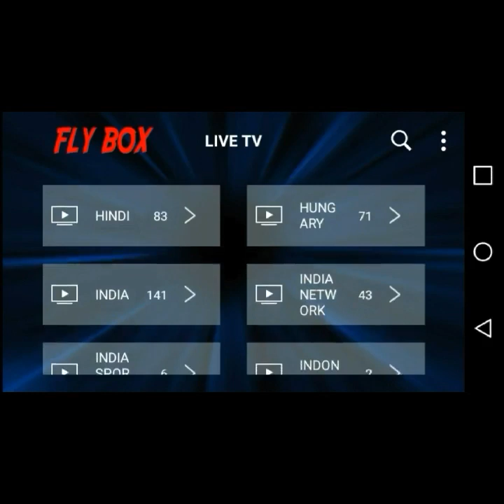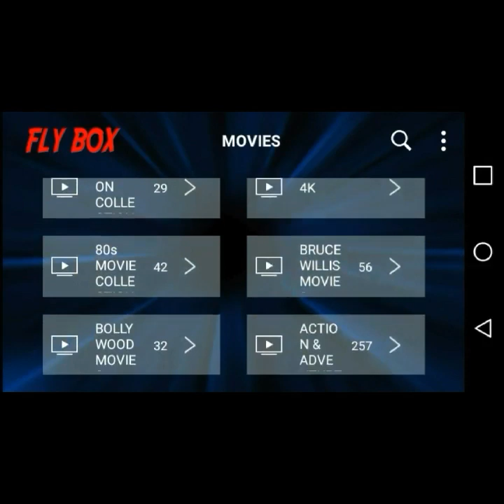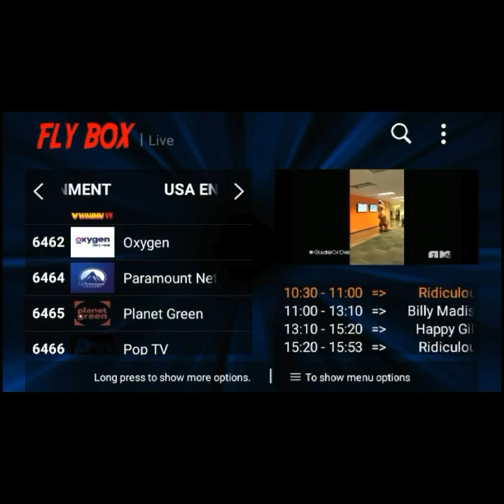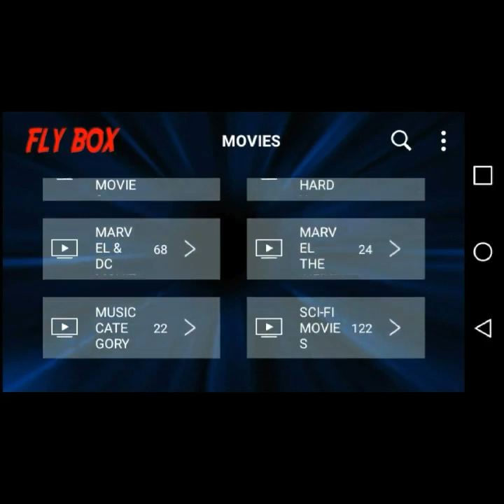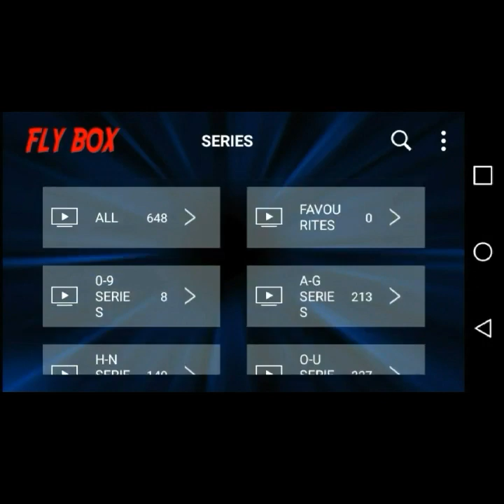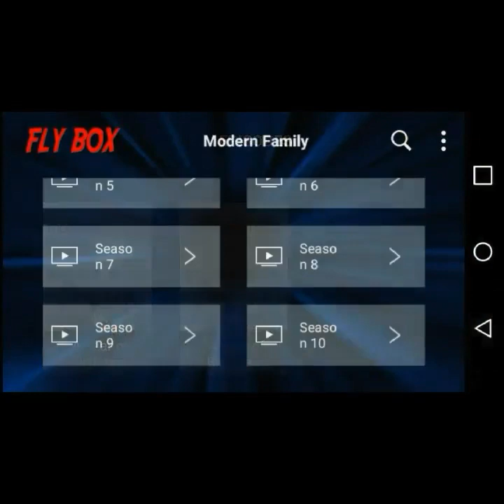FLY BOX BEST IPTV SERVICE OF 2019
❌STOP PAYING TOO MUCH FOR CABLE DON'T  SATELLITE!❌

❗VIDEO DEMO❗        (Spanish) ⤵

🚨OVER 6000 LIVE TV CHANNELS🚨
   4000 MOVIES & TV SHOWS (VOD)

With FlyBox Tv 📺Your Favorite Shows Movies  and Channels on Any  androids amazon Device 📺📲💻 From Any Location

🚨TV ILIMITADO🚨
 🎟Series 🎬Películas ULTRA HD, HD SD  Mas De 6000CANALES Premiun 🖥
Contenido Infantil 🍭, y Adultos
🏀Deportes, PPV⚽ y mucho más.

Para todos amazon y android 📺📲💻